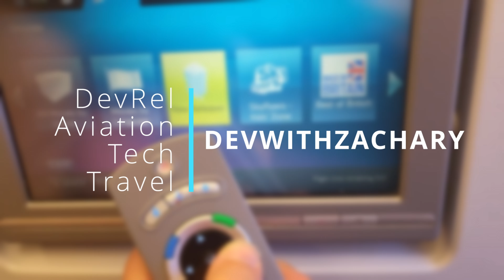Fairphone 4 in 2024, still worth buying? Unboxing and Phone Review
Released in 2021 the Fairphone 4 has been around for an eternity (in smartphone years). But with its 5-year warranty, modular repairability and the option to buy it with /e/OS the "DeGoogled" operating system is the Fairphone 4 still worth buying today?

Let's dive in with an unboxing, first impressions and general review of the Fairphone 4 in 2024.

Interested in buying a Fairphone 4 with /e/OS or one of the other devices with /e/OS preinstalled? Checkout Murena! and escape digital surveillance now.

*Timestamps*
00:00 Intro
00:52 Unboxing
02:46 Outside
05:36 Back off!
08:02 Screen
08:34 Finger Print Scanner
09:07 Cameras
10:19 Wrap up